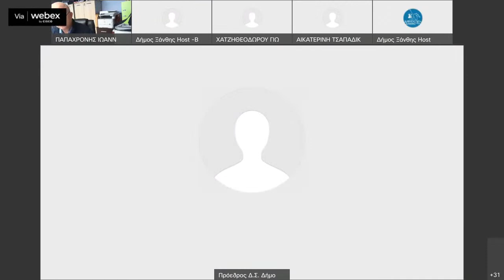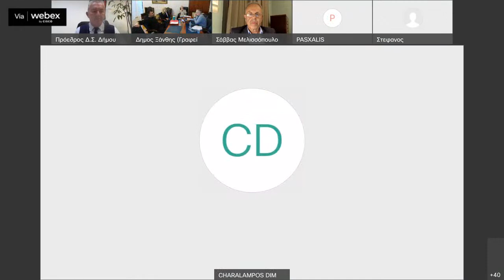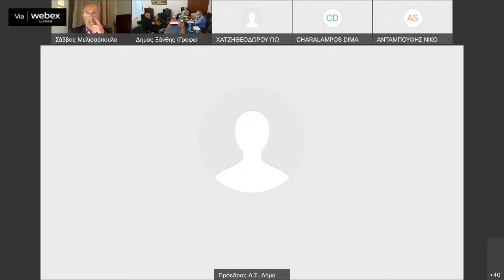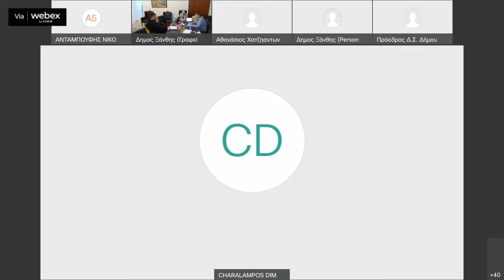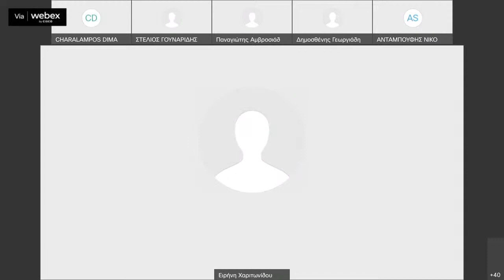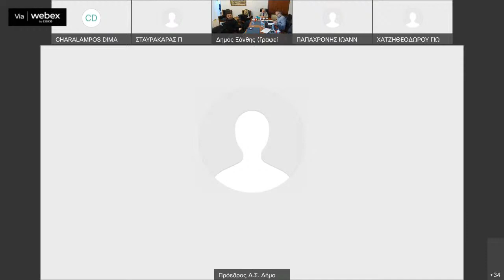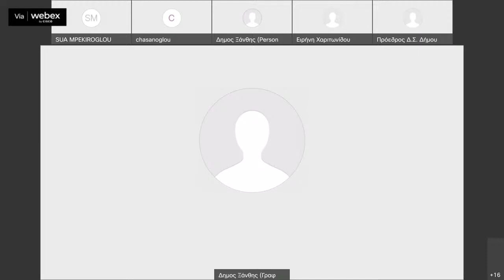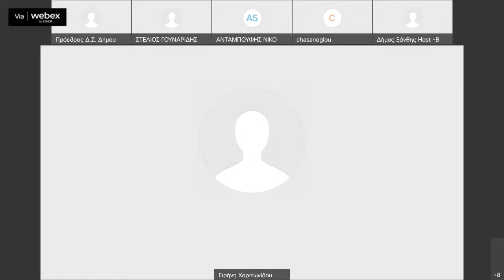Συνεδρίαση Δημοτικού Συμβουλίου Ξάνθης (31/03/2022)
Δήμος Ξάνθης / Municipality of Xanthi
Department of IT of Municipality of Xanthi